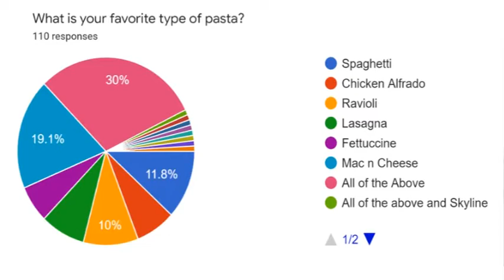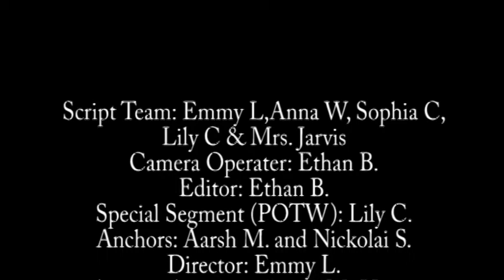12-01-2021 Daily Video Ann (5:06)